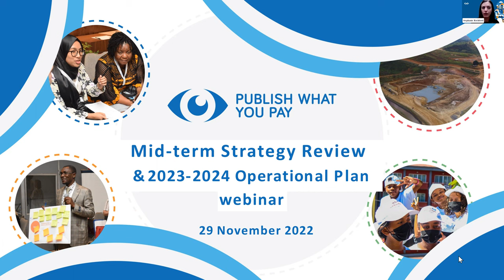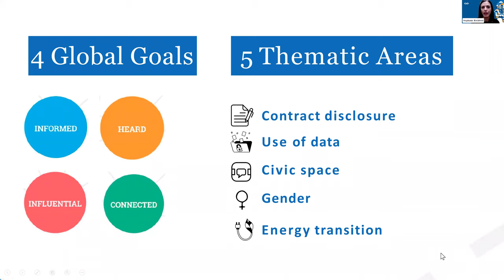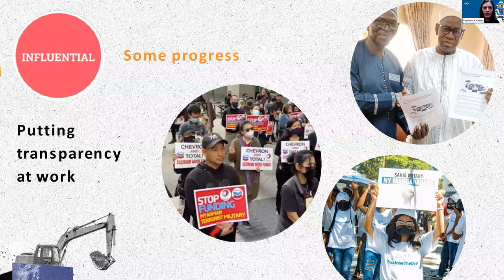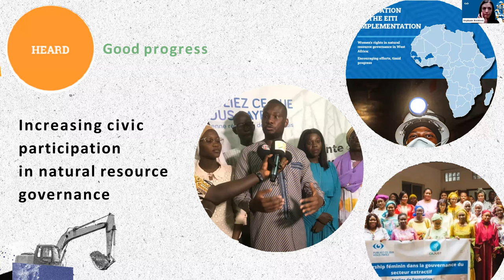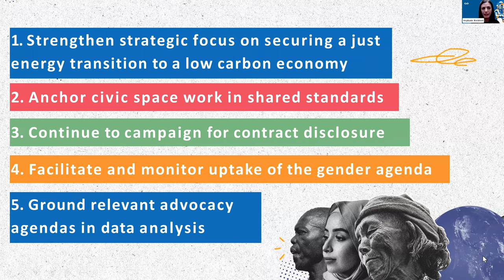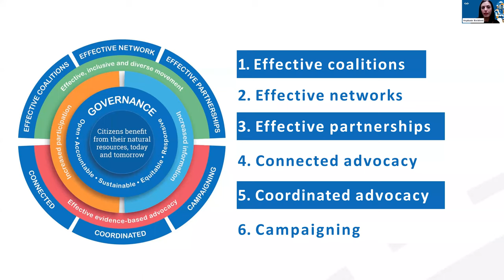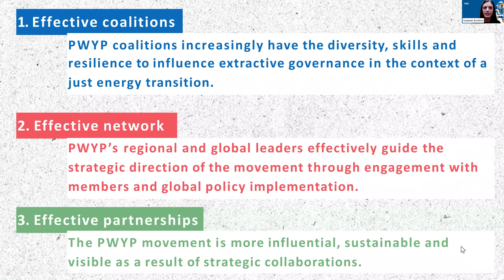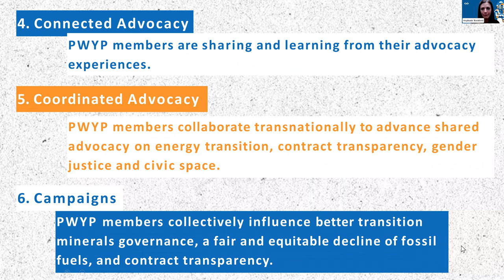Mid-Strategy Review Webinar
[EN] This webinar is an opportunity for all PWYP members to hear the findings of the Vision 2025 mid-term strategy review and how they inform the Secretariat’s 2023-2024 Operational Plan, as well as to meet PWYP's new Executive Director, Edwin Ikhuoria!

[FR] Ce webinaire est une occasion pour tous les membres de PCQVP de prendre connaissance des conclusions de la revue de stratégie à moyen terme Vision de 2025 et de la manière dont elles influencent le plan opérationnel du Secrétariat pour l'année 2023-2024. Ce sera aussi une belle opportunité de rencontrer le nouveau directeur exécutif de PCQVP, Edwin Ikhuoria!

[ES] Este seminario web es una oportunidad para que todos los miembros de PLQP conozcan las conclusiones de la revisión de la estrategia a medio plazo de la Visión 2025 y cómo influyen en el plan operativo de la Secretaría para el año 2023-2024. También será una gran oportunidad para conocer al nuevo Director Ejecutivo de PLQP, Edwin Ikhuoria!

[русский] Этот вебинар - возможность для всех членов PWYP услышать результаты обзора среднесрочной стратегии Vision 2025 и то, как они легли в основу оперативного плана Секретариата на 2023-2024 годы, а также познакомиться с новым исполнительным директором PWYP Эдвином Ихуорией!

[العربية]
تعد هذه الندوة فرصة لجميع أعضاء أنشر ما تدفع للتعرف على نتائج مراجعة استراتيجية منتصف المدة لرؤية 2025 وكيف تؤثر على الخطة التنفيذية للسكرتارية العامة للعام 2023ء2024. ستكون أيضًا فرصة رائعة لمقابلة المدير التنفيذي الجديد لأنشر ما تدفع, ادوين إكوهوريا